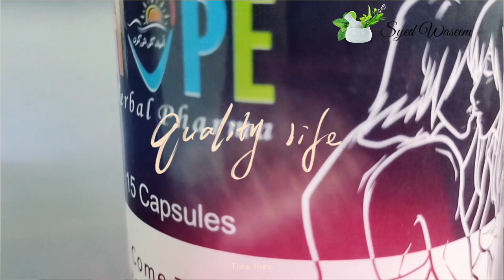Mardana Kamzori Ka illaj Urdu/ Hindi | Male Sex Weekness Treatment | Hakeem Syed Waseem Abbas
Wellcome To  Syed waseem Abbas.